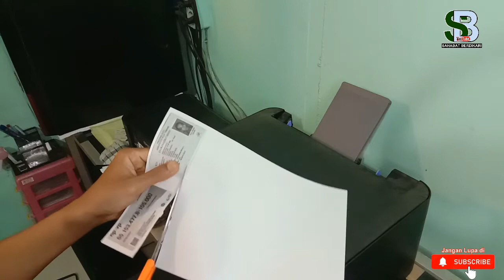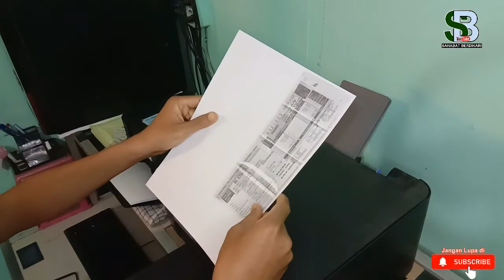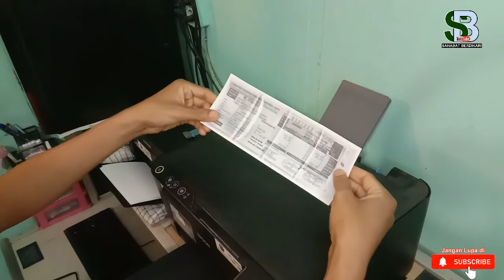Cara foto copy bolak balik di printer epson L3110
Cara cepat foto copy KTP bolak balik di Printer Epson, cara seperti ini sangat cocok bagi kalian yang mempunyai printer sekaligus bisa scan caranya sangat mudah dan cepat untuk dipahami dengan membuat foto copy dokumen bolak balik.